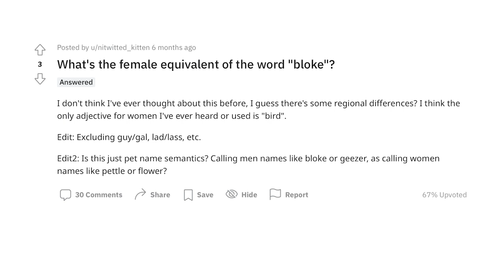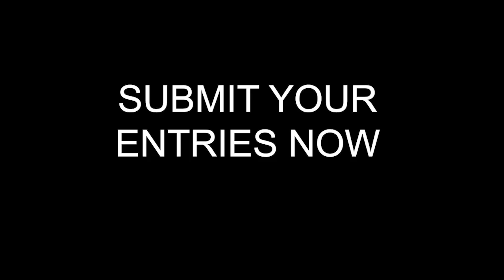Was Dynamite A Go Home Show For The Ages? Best Of The Bryan & Vinny Show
The Best of the Bryan and Vinny Show is here to debate the hot topics of the week… such as PICKLES, yay or nay? What started the CM Punk Eddie Kingston drama? Is NXT 2.0 the same show every week? Are the Best Friends now in CHAOS? Did we see the worst squash match of all time? Bryan is feeling the 1960s. Craig isn’t feeling the WBF. Vinny just won’t BUDGE. Plus a deleted scene for all to enjoy, so check it out!